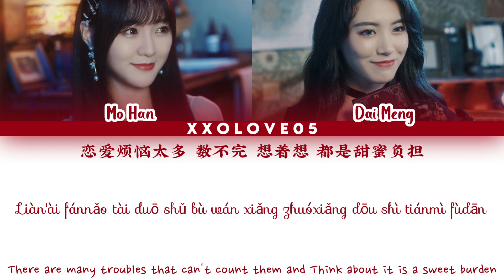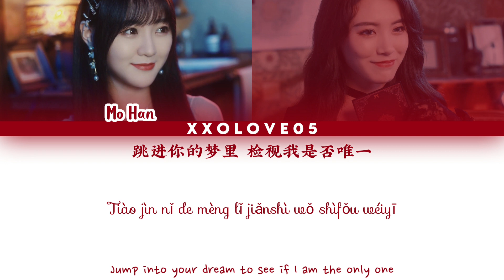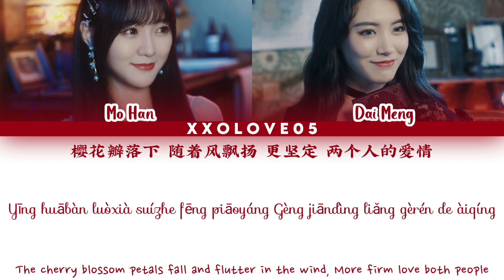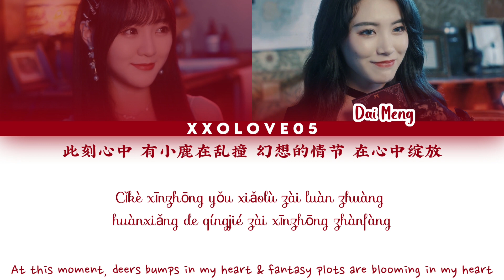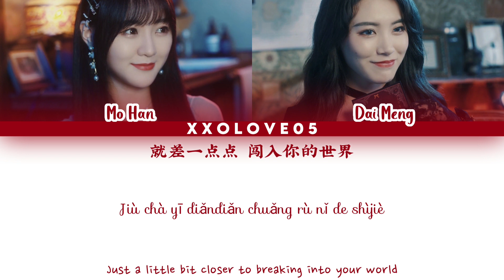SNH48 Team SII Dai Meng & Mo Han "Just a little bit" (就差一点点) Color coded lyrics Chi/Pin/Eng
SNH48 23rd EP "Our Journey" (我们的旅程)
SNH48 Group 5th Request Time Top 1 (Unit)

Artist : SNH48 (23rd EP)
Lyrics : Huang FengYi & Mayu Huang
Composer : RICK NEGAN
Arranger : Shima
Mandarin Title : 就差一点点
Pinyin Title : Jiù chà yī diǎndiǎn
English Title : Just a little bit

SNH48 Our Journey
Song : Just a little bit (就差一点点)
Track No : 2
Release : 20/3-2019

Performing Members :
Team SII :
- Dai Meng (戴萌)
- Mo Han (莫寒)

© SIBA Culture Media Group Co L.TD